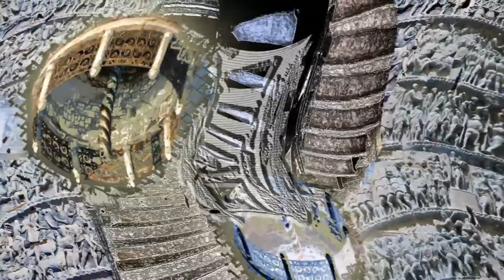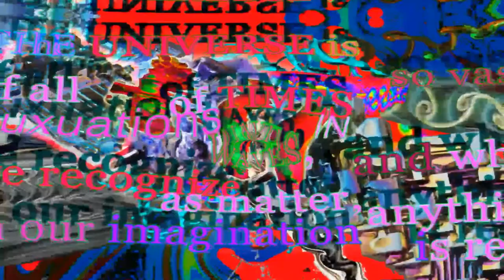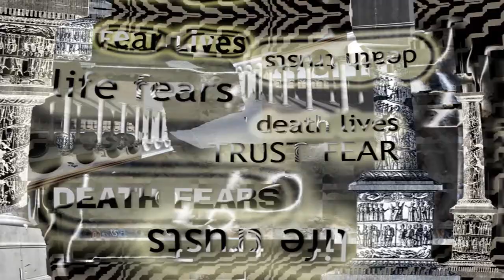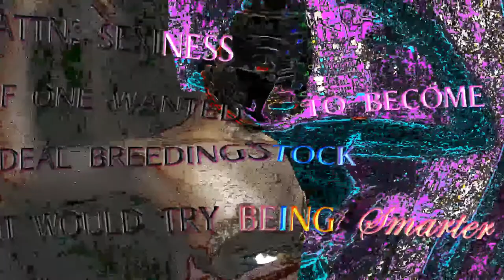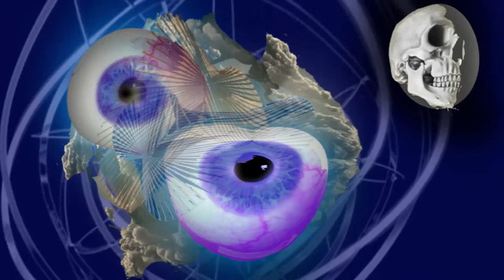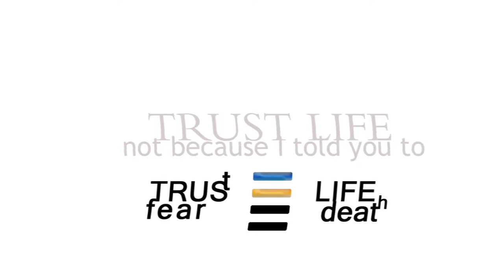Cultural Integrity - That sound's Legal.